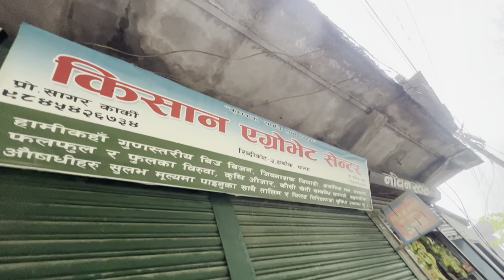Gau tira jada pani aayara halat kharab vo || tama ra niuro vetiyo vir ma